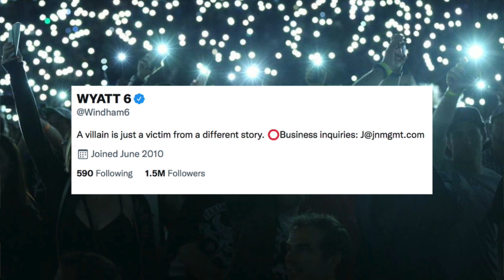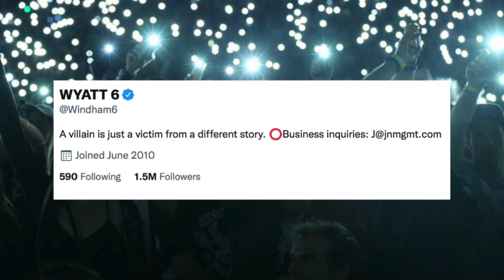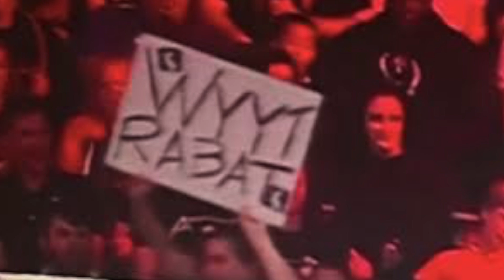IS 'THE FIEND' WWE'S WHITE RABBIT REVEAL?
Extreme Rules is so close! Who do you think is WWE's 'White Rabbit' and how do you think they will return? Share your thought below...